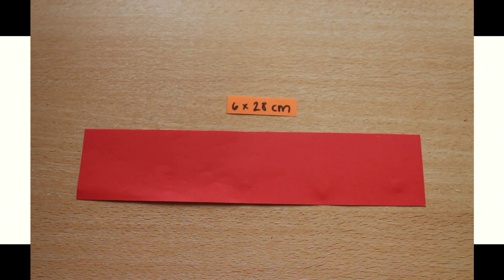Basteln mit Papier Girlande Eule DIY Deko für Winter, Herbst & Advent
Wie man eine Papier Eule Girlande basteln kann als schöne Dekoration für den Winter, Herbst oder Advent mit wplus.tv

Wenn dir dieses Video gefallen hat, besuche unseren Kanal Basteln [wplus.tv] und finde noch mehr tolle Ideen.